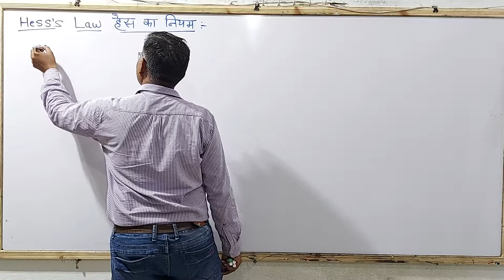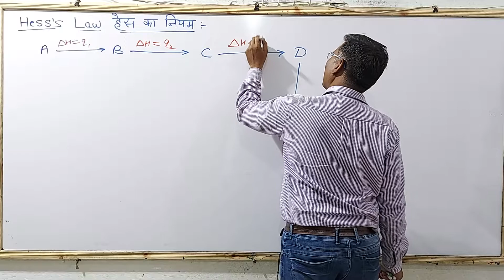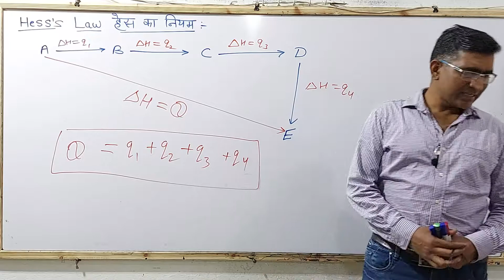Thermodynamics -1 L-14 Hess's Law With Shortmethod | Rajesh Sir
➤Playlist Class 11 th : -
                           ↦Govt. Jobs